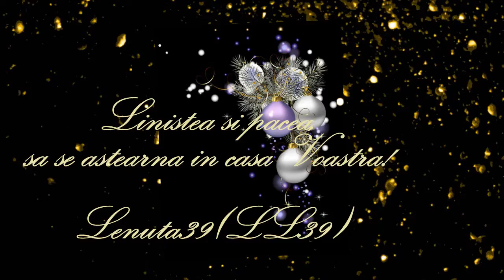Valea Sufletelor- Igor Lisul - *****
Videomontaj:Lenuta39(LL39)
The Valley of Souls
 (guitar art instrumental) - Igor Lisul
Linistea si pacea, sa se astearna in casele Dvs.!